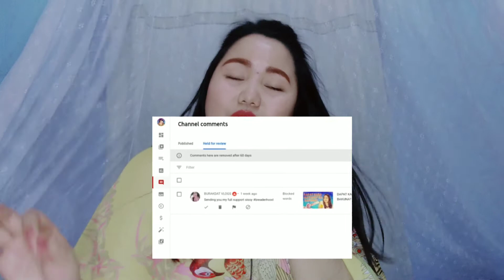PAANO MA PROMOTE ANG CHANNEL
Sa video na ito binahagi ko ang aking kaalaman kung paano ba ma promote ng libre at mabisang paraan sa youtube. Sana ay naka tulong ang A.C.E . Para mas madali mong matandaan ang mga kailangan mong Malaman  at mag enjoy ka lang sa journey mo kung ikaw ay nag sisimula pa lamang tulad ko. Maraming Salamat.